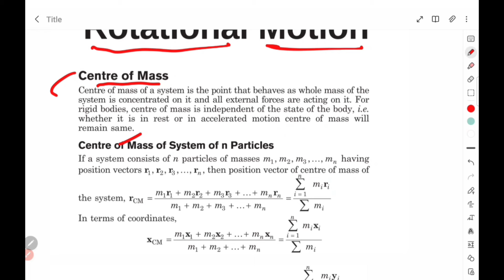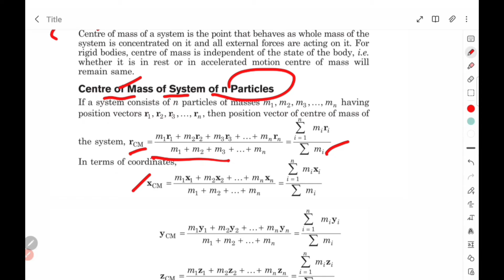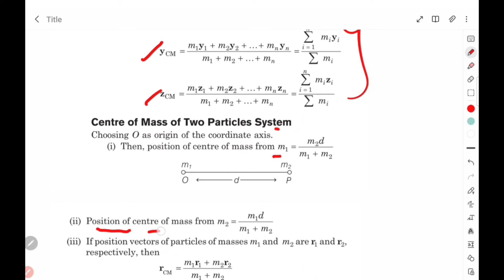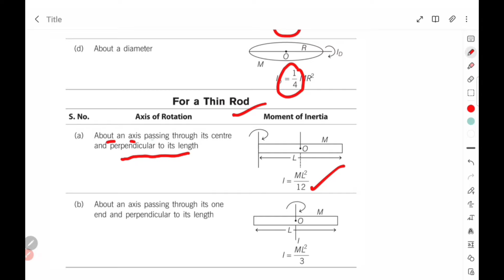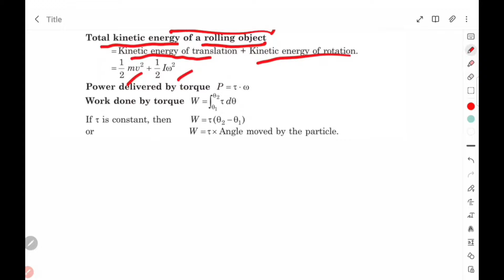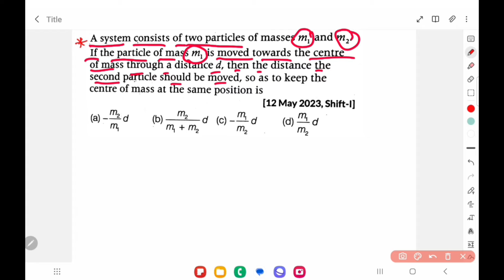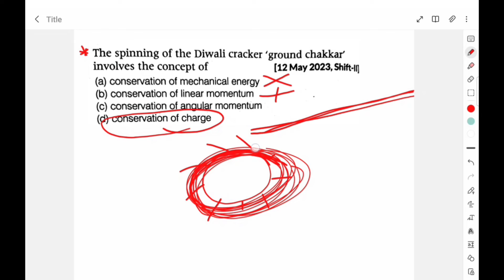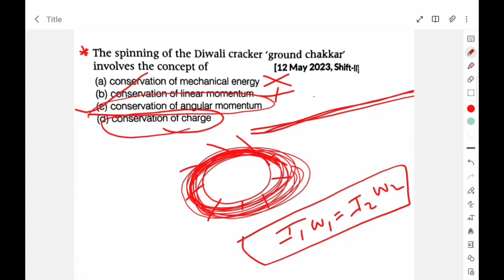eamcet 2024 mpc preparation |eamcet physics important questions